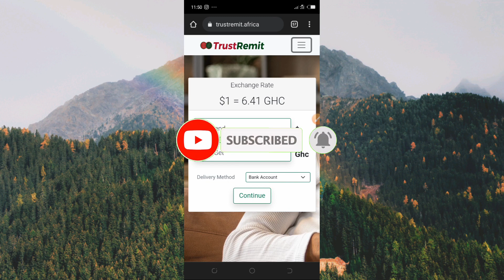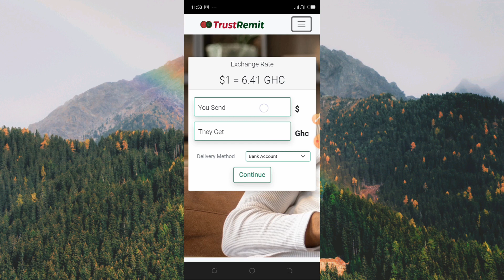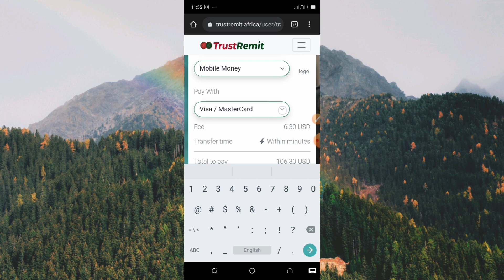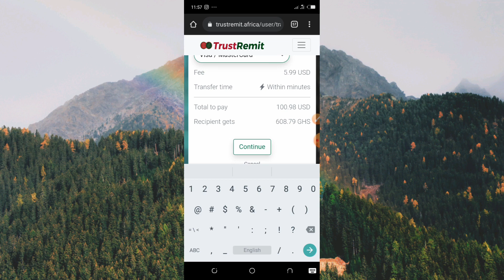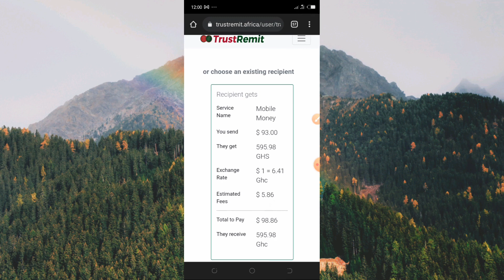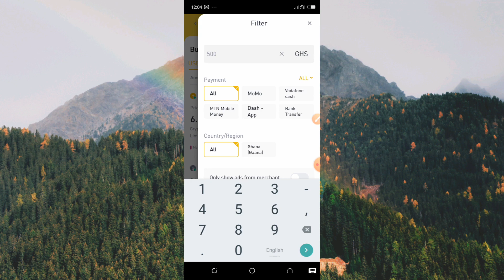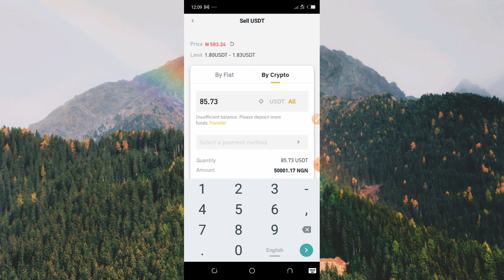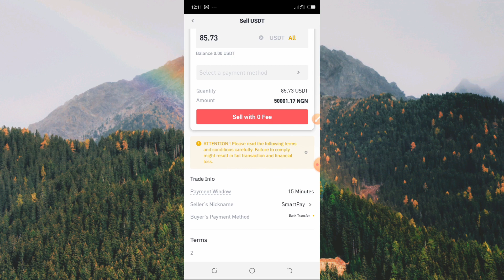Arbitrage Trading update, Yanda ake yin arbitrage daga Trustremit zuwa binance a sayi USDT da GHC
Ga link din Binance

mun gode.